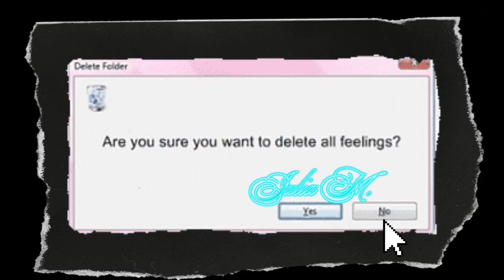Another Lockwood edit because I can and we're ignoring that my watermark isn't consistent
This one took a few days, with all the trying to remove the background stuff, but I'm more proud of the one that took 5 hours. 🥹

I'm not gonna bother trying to turn it into a short. 🥹😭

Be sure to take care of yourselves! Be sure to get plenty to eat, plenty to drink, and get plenty of rest. You're so very loved! 💙💙💙💙